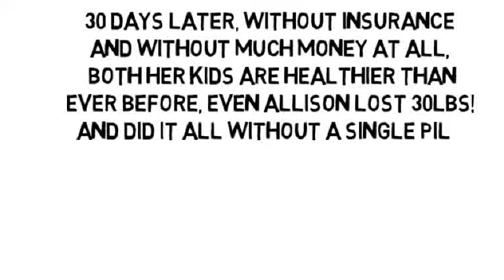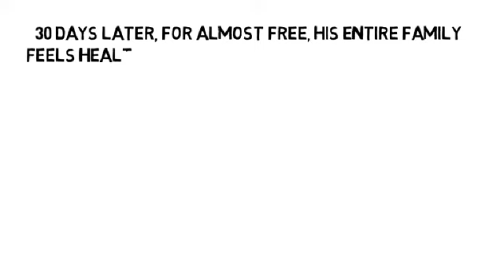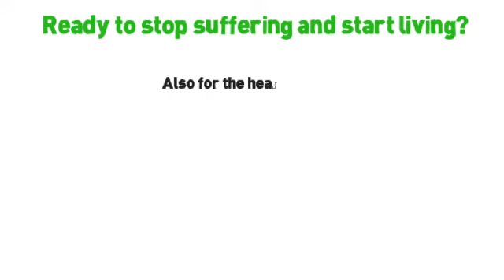Ovarian Cancer Lower Back Pain by NoMoreVitamins com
- Don't let yourself take pain pills for the rest of your life, please! There's another way no one has told you about, the natural and holistic way to stop your joint pain and muscle pain, without more pills and without side-effects! Are you ready to feel much better? Feel a difference in one day!